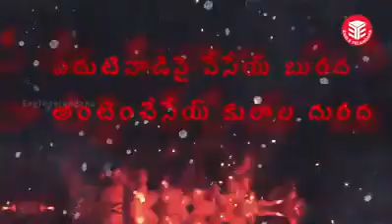పరాన్న జీవి మూవీ లో సాంగ్ || RGV